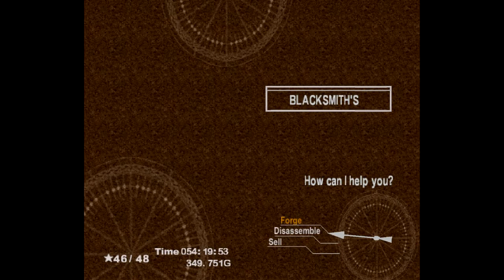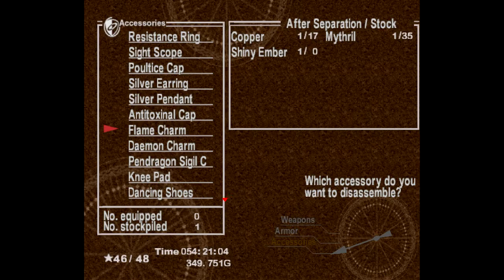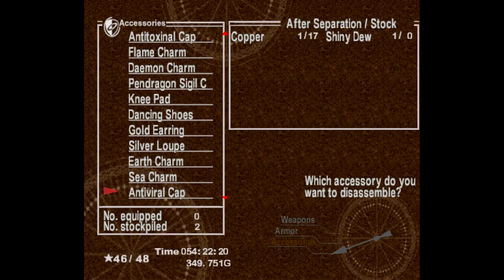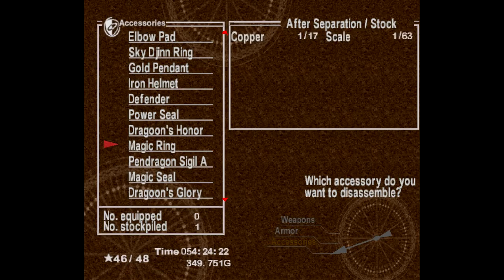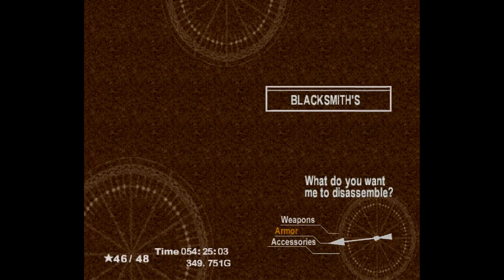The Last Push for Shiny - Let's Play Chrono Cross Part 181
In this final sidequest part, I finish going over the Bend of Time before heading back and talking about the Shiny materials and what I feel are some of the easier ways to obtain those, although everyone seems to have their own preferences.  Then, it's time to show off how to get those summon stars back if that's a problem for you.